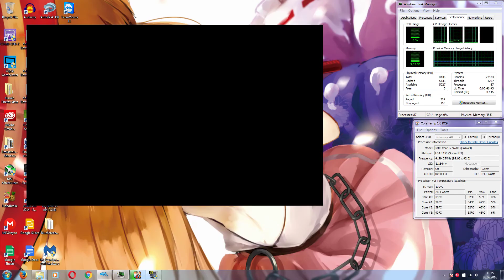Burnout 2 - 2/... - GameCube - Dophin 5.0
8GB Ram
Win 7 x64